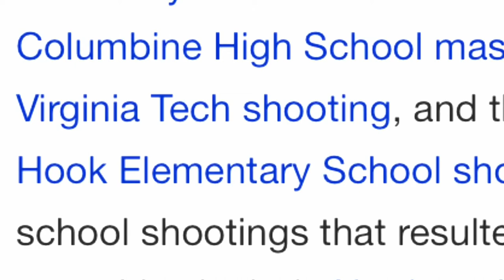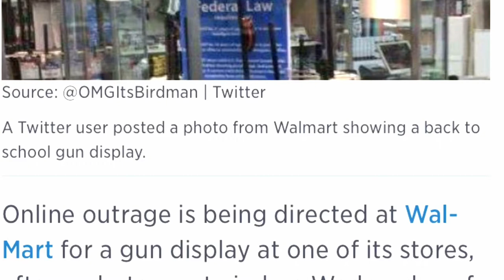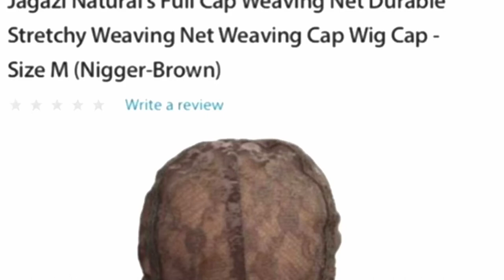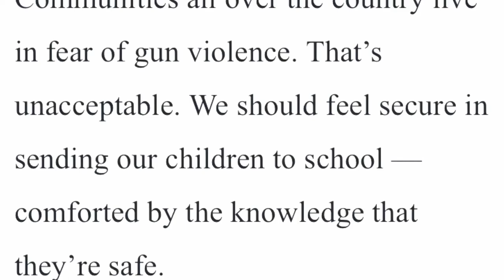Guns for school? Walmart people think so. Also sold Racist N word brown skull cap/ head wrap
Walmart worker hangs sign for back to school items over rifles / guns saying " Own the school year like a hero" & also had a brown wave cap for sale referred to as " n*gger" brown. People are in an uproar. It's an outrage. Walmart DARES